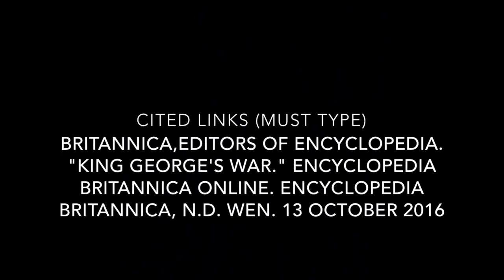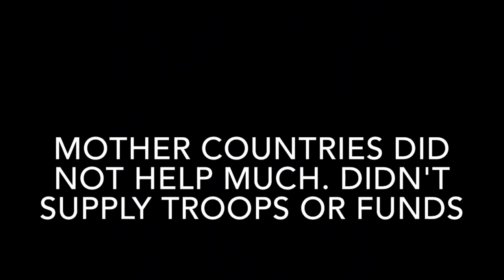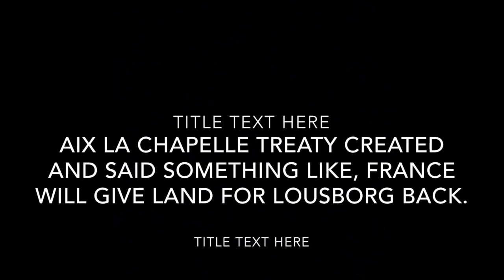King George's War-Adam's S.S project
this was a pain to get complete and to upload as well